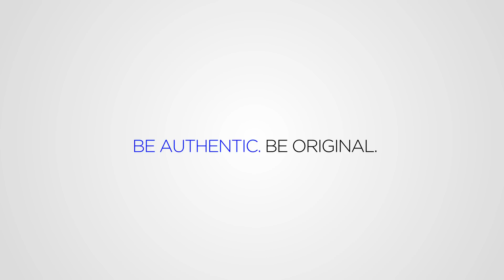Original Warrior: Justin Holiday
Get to know Warriors swingman Justin Holiday in this authentic and original interview, presented by Jack Black.